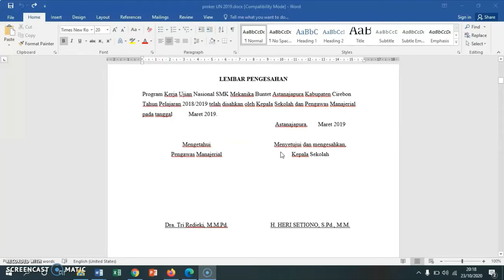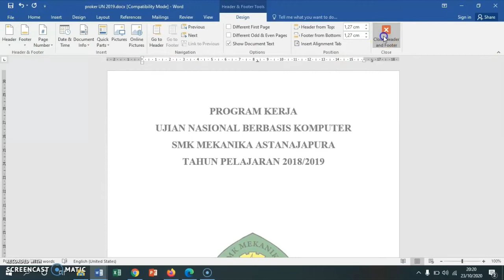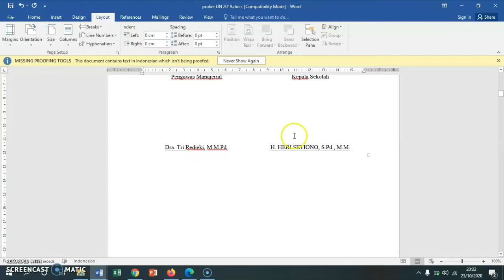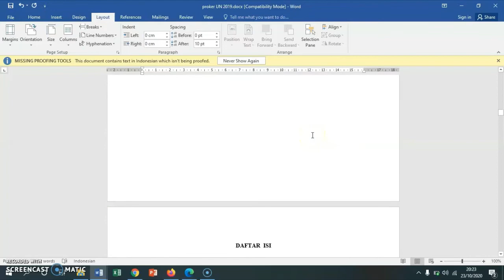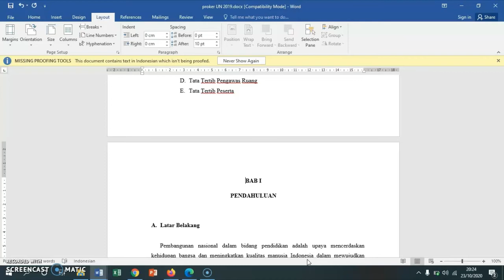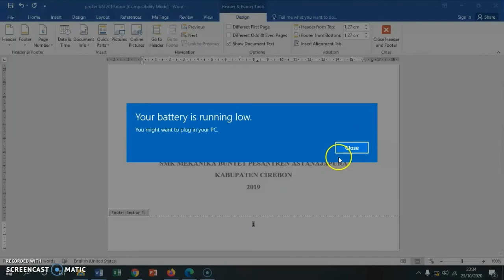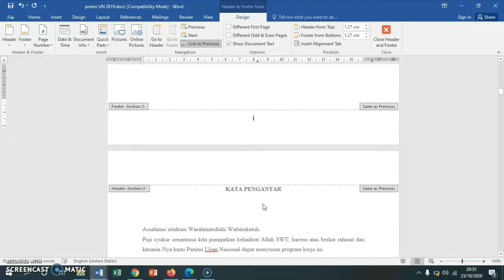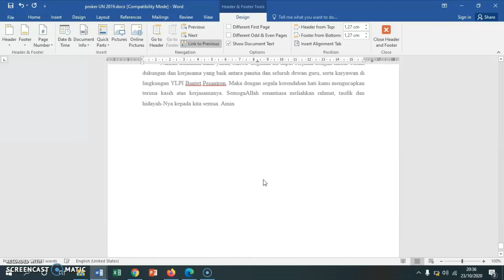Membuat Nomor Halaman Berbeda dalam Satu File di Microsoft Word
Membuat nomor halaman berbeda antara Kata Pengantar, Daftar Isi dan Bab I Pendahuluan di MS Word dalam satu file tanpa aplikasi lain. Tips ini sangat bermanfaat untuk mahasiswa atau masyarakat umum yang sedang menyusun skripsi, tugas akhir, laporan, proposal dan lain-lain.